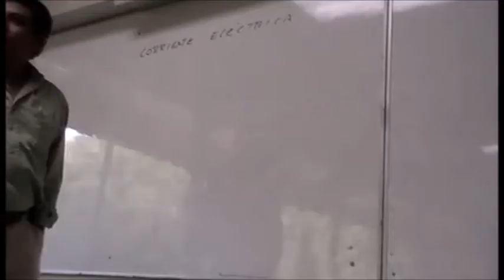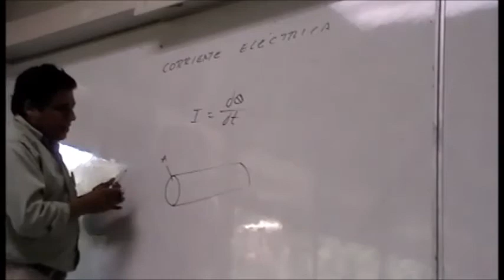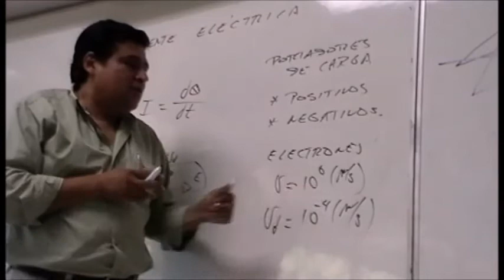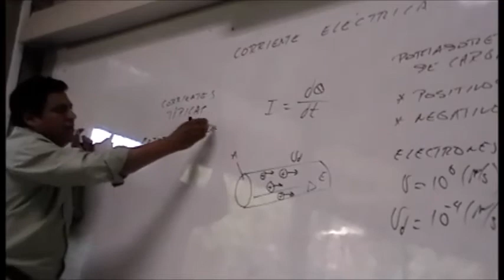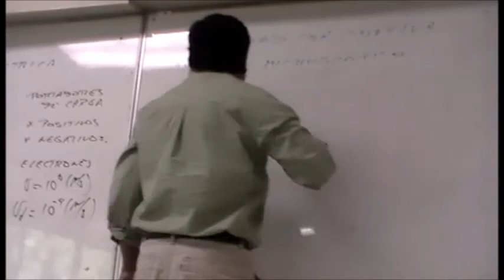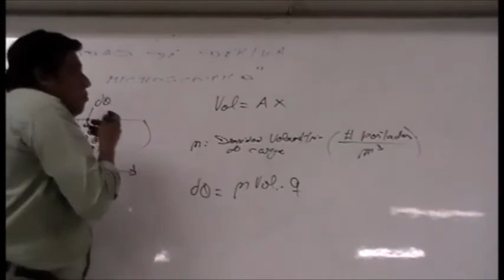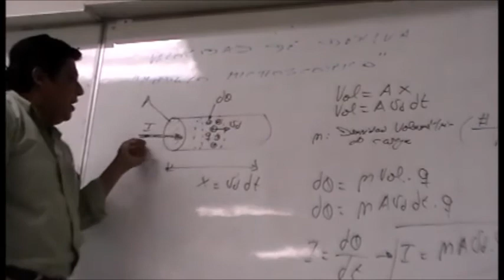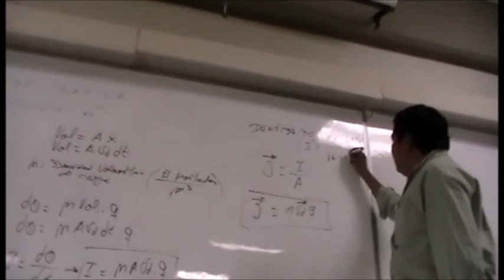Corriente eléctrica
Modelo microscópico de corriente eléctrica, definiciones de corriente, velocidad de deriva y densidad de corriente